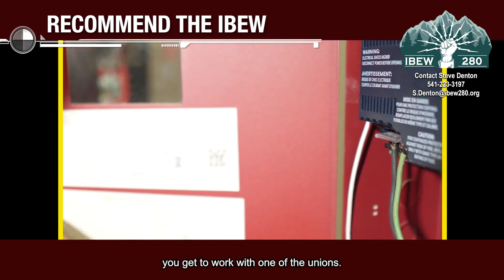Choosing the Union Advantage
Choosing the Union Advantage: Hear from IBEW members on how being part of a union has transformed their careers and lives.